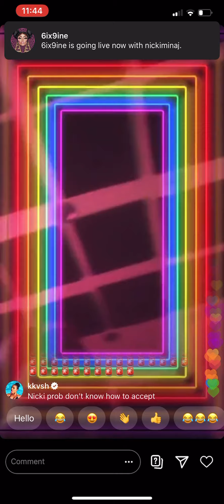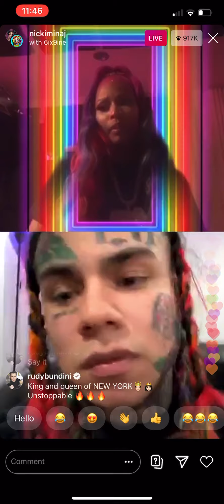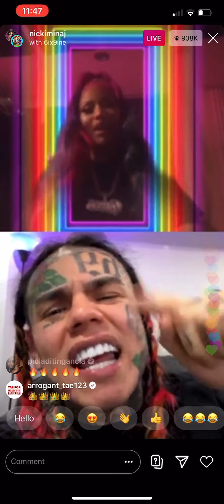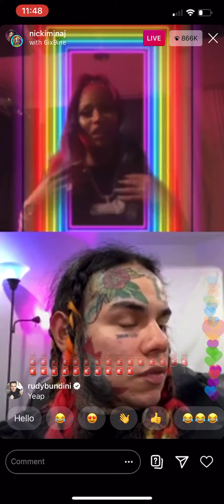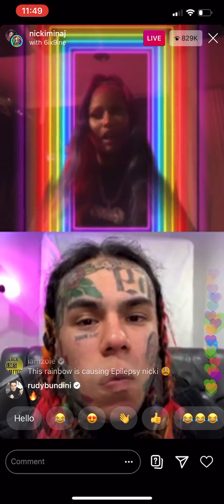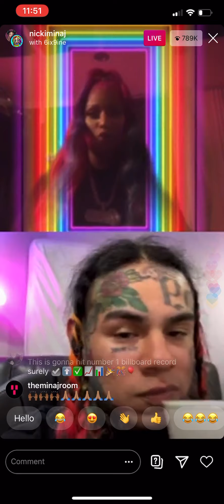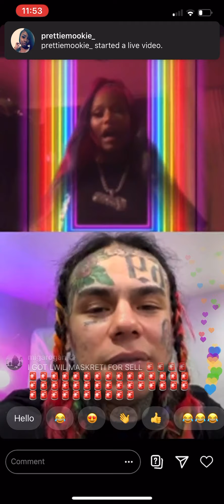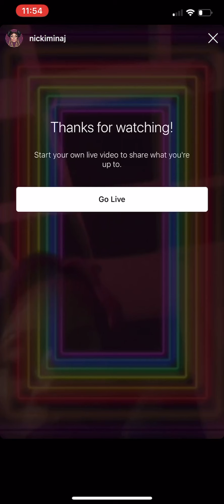6ix9ine and Nicki Minaj goes live and talks about snitches and debut the song TROLLZ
6ix9ine and nicki Minaj goes live on ig and debuted the song TROLLZ ! This is the whole live video uncut